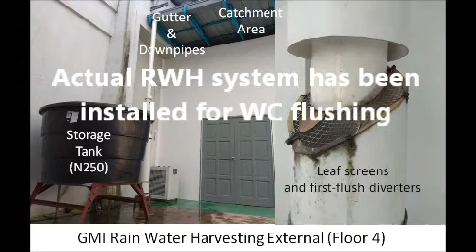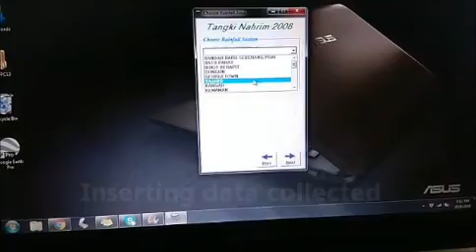Small scale Rainwater Harvesting system for class simulation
RWH  is a part of subtopic for Green Building Technology